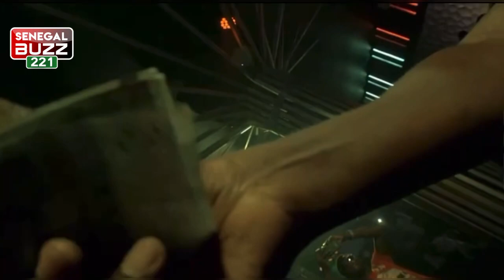Soirée Vogue: Wally Seck chante Ndeye Mari de série karma et son mari moussa…....